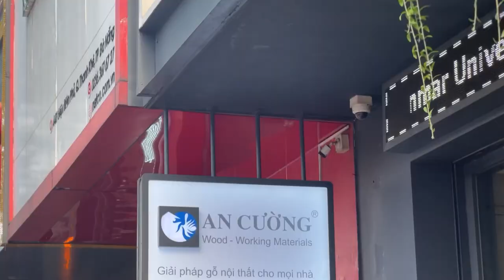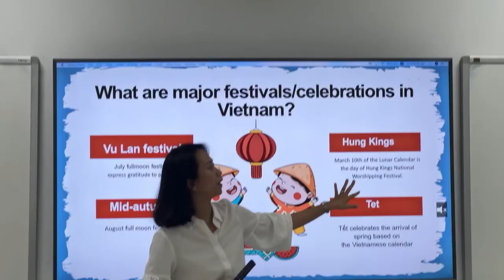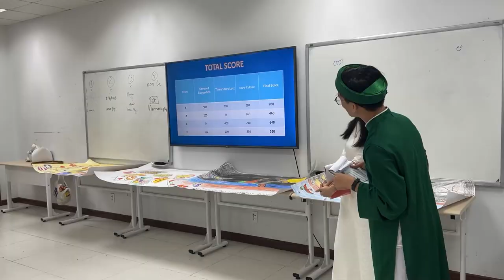RECAP VIDEO| Study Tour Program - STI Myanmar University